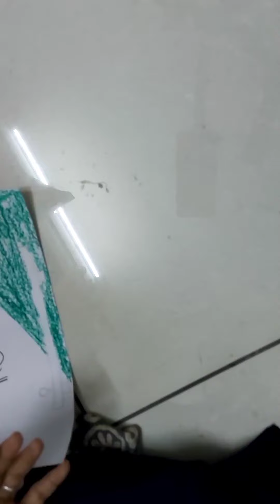Gandhi jayanti 26/9/20